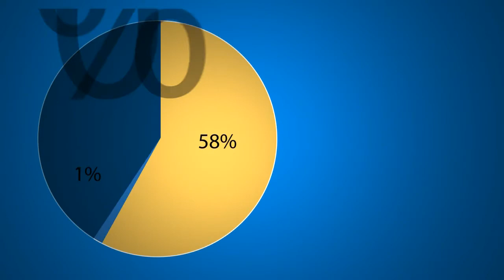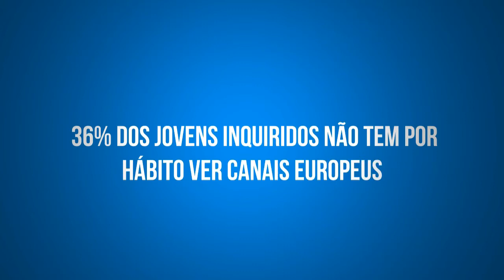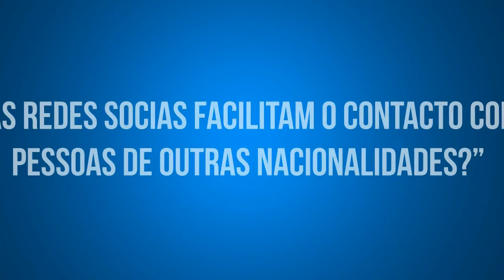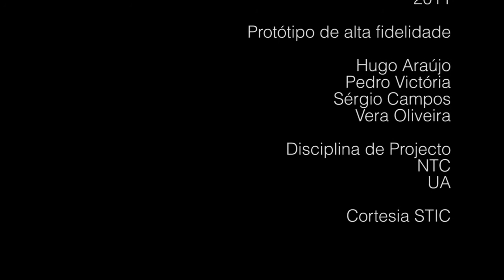‪Protótipo alta fidelidade - documentário media e cultura; web‬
Documentário realizado para o projecto Eurágora, no âmbito da disciplina de Projecto, do curso Novas Tecnologias da Comunicação, Universidade de Aveiro.